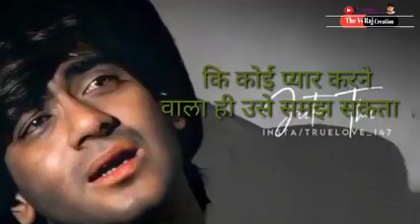payar karta hu tumse 🙏👍🏼🙏🙏